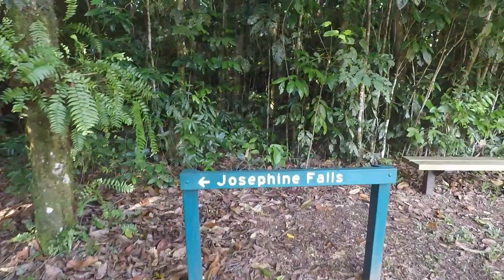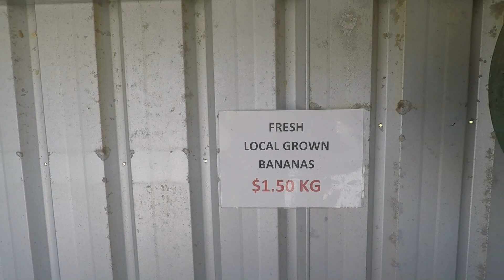Babinda Boulders and Josephine Falls - Cairns to Airlie Beach Road Trip Pt. 1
Join us as we drive a rental car from Cairns, to the Behana Gorge, Babinda Boulders with the infamous Devil's Pool and Josephine Fall. Next video will be the next part of our road trip from Cairns to Airlie Beach.

The footage is recorded with a GoPro Hero 5 Black, and video editing is performed with GoPro Studio.